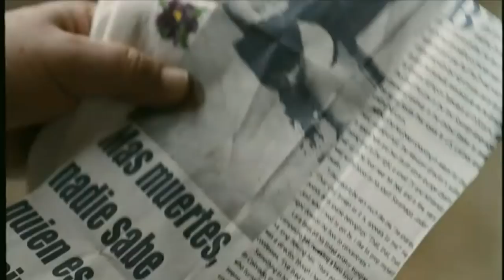Trailer "El Quinto Mandamiento"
EL QUINTO MANDAMIENTO.

Fecha de estreno: 02 de MARZO de 2012.

Dirigida por: Rafa Lara (Labios Rojos, La Milagrosa).

Protagonizada por: Ilean Almaguer, Guillermo Iván (Sin Memoria, Sin Retorno), Angélica Aragón, Alejandro Tommasi, Luis Felipe Tovar, Tomás Goros y Ernesto Gómez Cruz.

SINOPSIS:

En la Cd. De México, Víctor, un joven solitario y esquizofrénico se ha convertido en un brutal asesino serial de mujeres jóvenes, tras haber sido violado en su infancia por un sacerdote en su pueblo natal. Ahora se debate entre continuar sus crímenes justificados por una enferma interpretación de la religión o confrontar su pasado antes de que sea atrapado por la policía que le sigue de cerca las huellas.